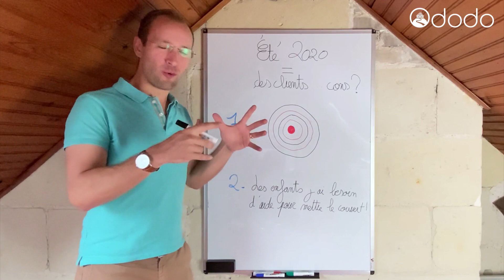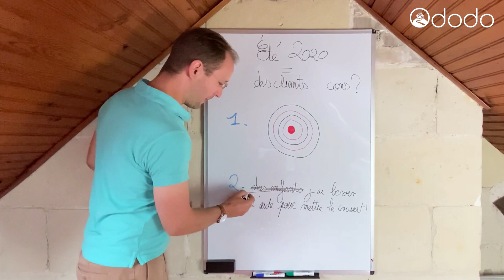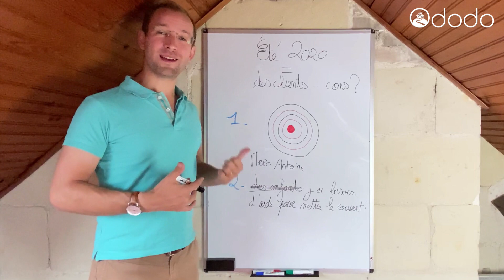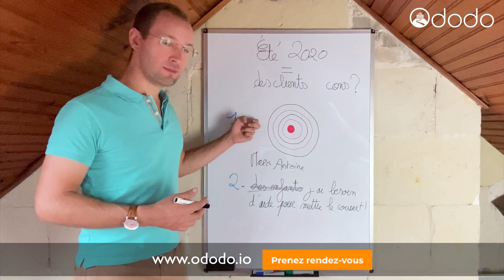2 points clés pour attirer les clients que vous voulez ! 🥰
L'été post confinement arrive à sa fin avec son lot d'enseignement ! Dans cette nouvelle vidéo de blog Ododo nous allons parler de vos clients ! En effet comme le Coronavirus à chamboulé la donne, difficile d'y voir clair sur qui viendra ou ne viendra pas ! Pourtant il y a quelques astuces qui vont vous permettre de gagner en visibilité, découvrez les avec cette vidéo de 5 minutes !